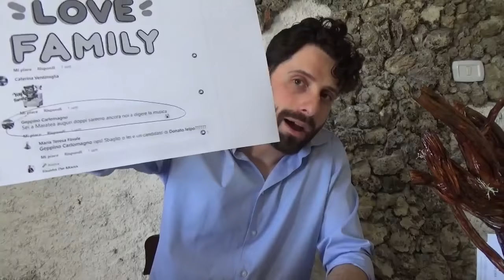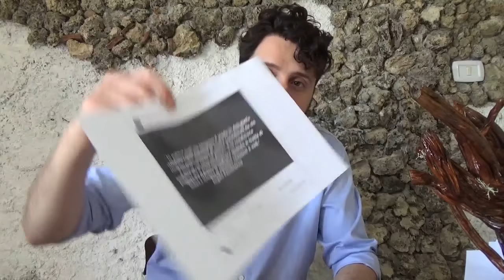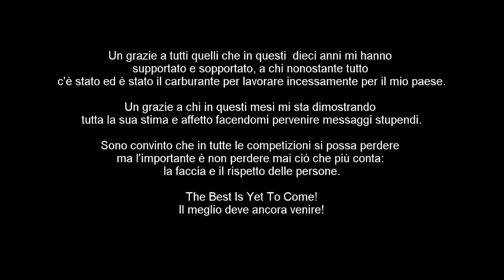Non sono candidato alle prossime elezioni comunali: un po' di verità che i cittadini devono sapere!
Come sono andate veramente le cose? Perchè non mi sono candidato? Chi inciucia con chi?